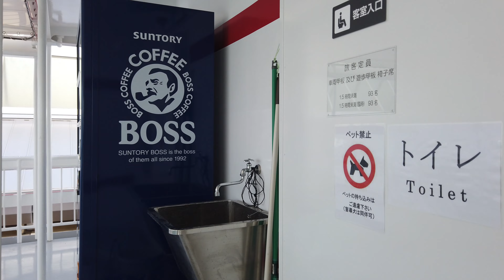徒歩乗船で行こう！雌雄島海運新造船「シマシマめおん」乗船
2021年2月28日より雌雄島海運23年ぶりの新造船となる「シマシマめおん」に乗船して来ました。
高松港発16時00分の便は男木島弾丸出来る最終便、徳島からうずしお18号高松着15時31分、待ち合わせ時間も丁度良かった。只、残念だったのは男木島下船後の撮影まさかの失敗！上陸様子は全く撮れていませんでしたね。
今回動画はBGMは使わず環境音と船内アナウンス、字幕も殆ど入れていません。約10分の船旅お愉しみ下さい。

雌雄島海運「めおん２」は2019年に乗船